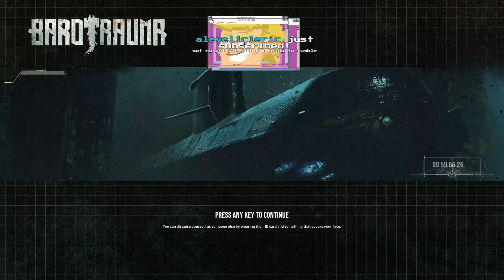[Criken] Barotrauma : Boys are Back in Barotrauma Town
Criken plays Barotrauma.
Originally aired Oct 2 2020